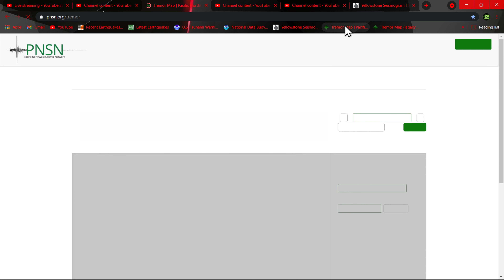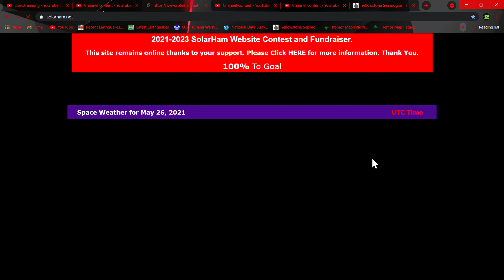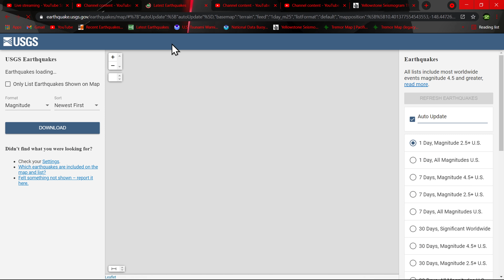Super Flower Blood moon eclipse/Earthquake update 5/25/2021